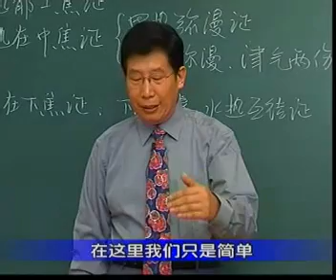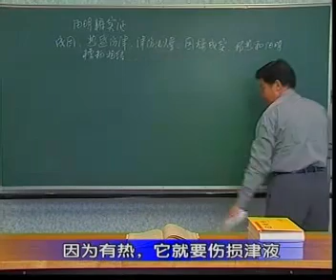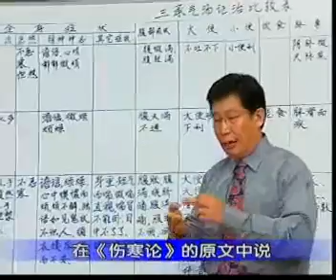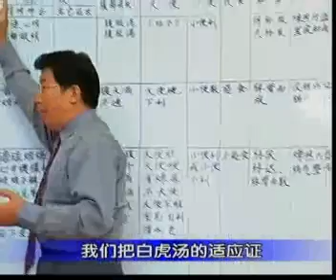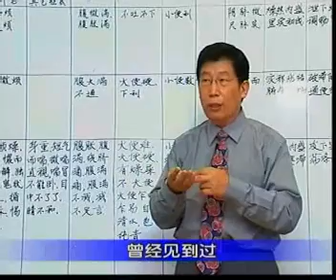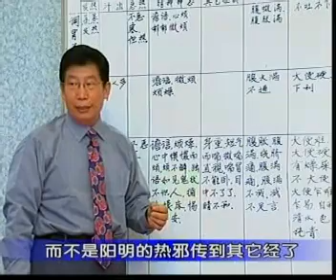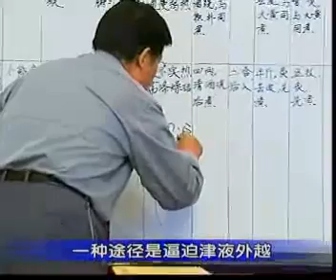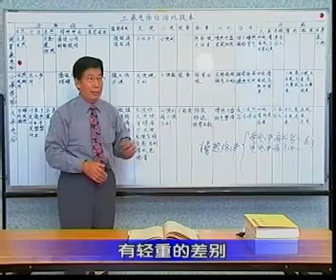郝萬山講傷寒論41 陽明腑實證（1）